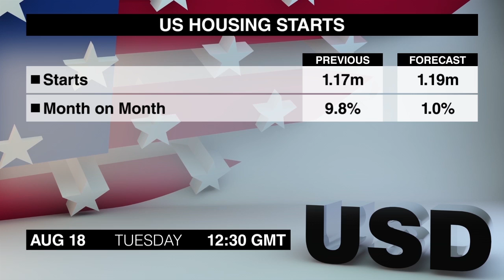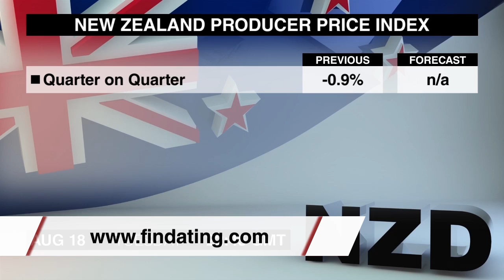Calendario económico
El martes trae la última actualización sobre la inflación del Reino Unido, veamos este calendario económico para saber más. Habla Sinead McLaughlin
Dos comunicados de prensa sobre la economía del Reino Unido de julio saldrán a las 8:30 AM, uno de ellos es el Índice de Precios al Consumidor. La inflación general anual se desaceleró a 0% en junio, y se prevé un desempeño similar en los próximos meses.
El Índice de Precios al Productor saldrá al mismo tiempo. En junio, el indice siguió cayendo en el rango anual y, siguiendo un patrón bien establecido, la principal razón fue la caída de los costos de energía.
El Inicio de Viviendas de EEUU de julio saldrá a las 12:30 PM. La construcción de viviendas sorprendió al alza en junio, alcanzando su segundo nivel más alto desde finales de 2007.
Habrá una pausa en el calendario hasta las 22:45 cuando saldrá el Índice de Precios de  Nueva Zelanda del Segundo Trimestre. Los precios de producción disminuyeron en los últimos cuatro trimestres, y se espera que este comunicado muestre un descenso.
La Balanza Comercial de Japón de julio saldrá a las 11:50. El déficit comercial se redujo en junio, con un fuerte crecimiento de las exportaciones y una reducción de las importaciones.
El Índice Principal Westpac de Australia de junio saldrá a las 00:30. El índice se mantuvo sin cambios en mayo, tras un descenso de 0,1% el mes anterior.
A las 4:30 AM saldrá el Índice de Toda la Industria japonesa de junio. El índice descendió en mayo, revirtiendo un ligero aumento registrado el mes anterior.
Estos son los comunicados de prensa a vigilar el martes 18 de agosto. Pronto volveremos con las noticias más importantes del miércoles. Adiós.